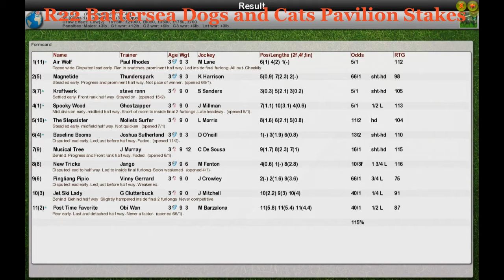FR Wk3 R22 Battersea Dogs and Cats Pavilion Stakes